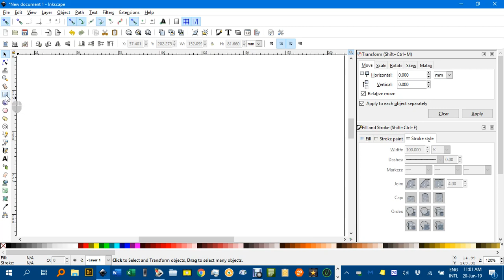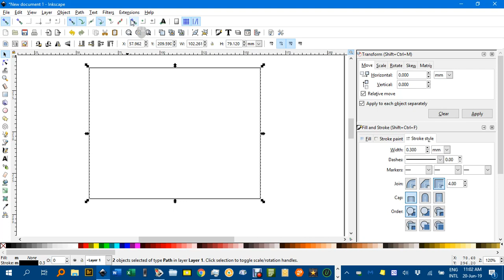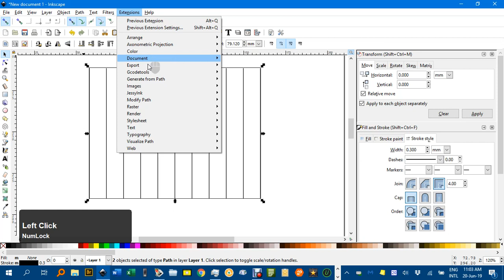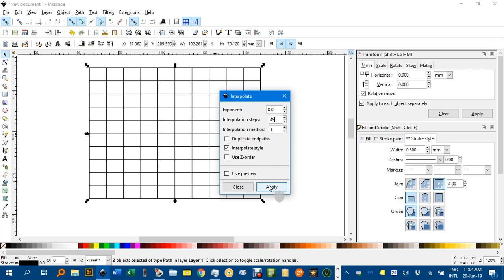Grid using Interpolate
How to draw a grid based on a starting rectangle of any size.